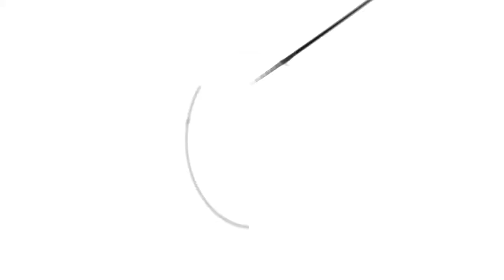Model Garasi Mobil Minimalis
Jika Kalian Punya Ide Silakan Tulis di Kolom Komentar